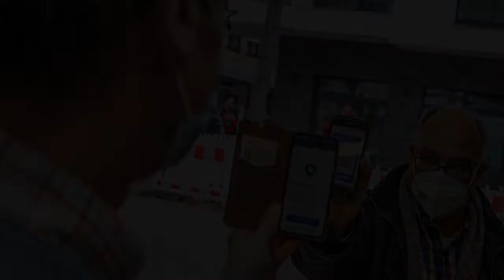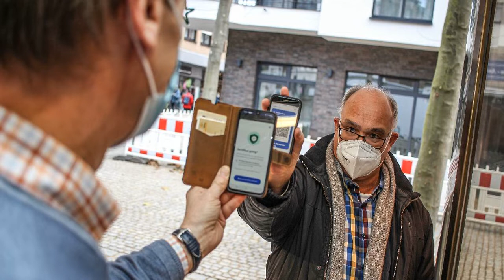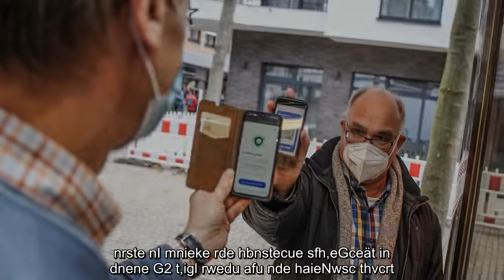Corona-Schutz in Grevenbroich: City-Händler nehmen 2G-Kontrolle ernst